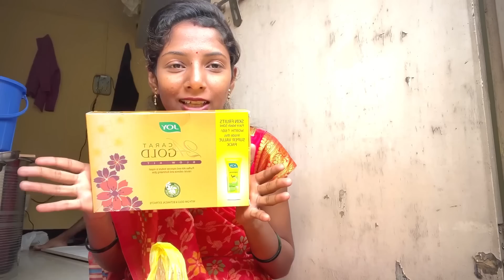Successful youtuber होण्यासाठी प्रत्येक गोष्ट हवीच असे काही नाहीये..माझा जुगाड आज अचानक आरशात दिसला